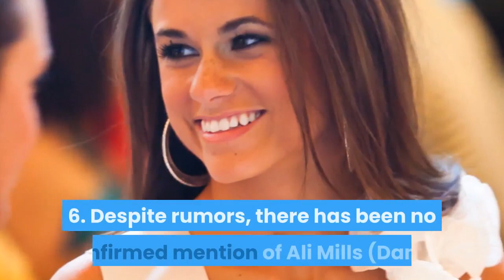Cobra Kai Season 3: MAJOR Details JUST REVEALED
The first details from Cobra Kai Season 3 have finally emerged, thanks to Ralph Macchio (who plays Daniel Larusso) treating fans with screenshots from the Season 3 Episode 1 reading. Details include new cast, character mysteries finally solved, and much more.

Another video You Might Enjoy:
KARATE KID: TORY The QUEEN Of COBRA KAI